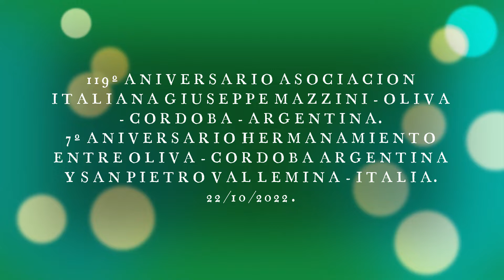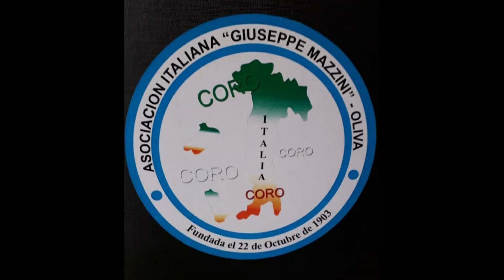HIMNOS: ARGENTINO - ITALIA - OLIVA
INTERPRETADO POR EL CORO DE LA ASOCIACION ITALIANA GIUSEPPE MAZZINI DE OLIVA EN EL 119 ANIVERSARIO